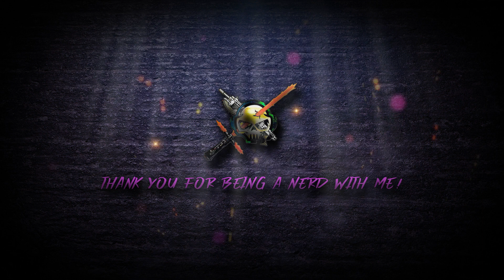Last man standing match!!! Jey VS Jimmy..The Uso war part 2 ...WWE2K24!!!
Jey and Jimmy are not done fighting yet! In part 2 of the Uso war in a Last man standing match, I take control of Jey and try to get back at Jimmy for the casket match lose. Can Jey get revenge or does Jimmy come out on top again?